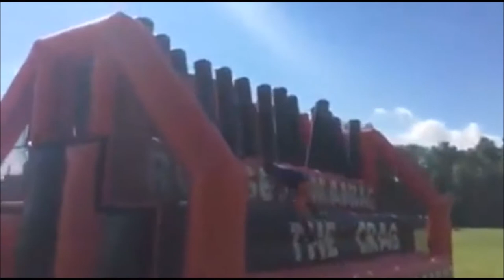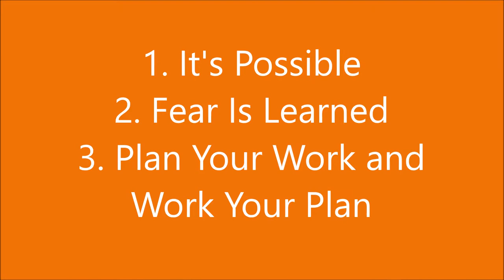Josh March Guest Speaker - Kids Presentation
Here is the video that goes along with Josh's presentation/motivational talk